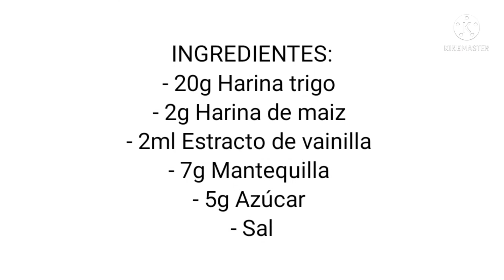La mejor galletas de marble Cookies en Miniatura |Mini Cooking with Bene